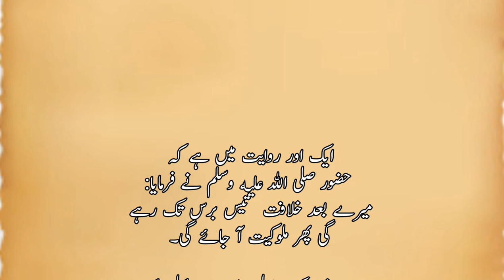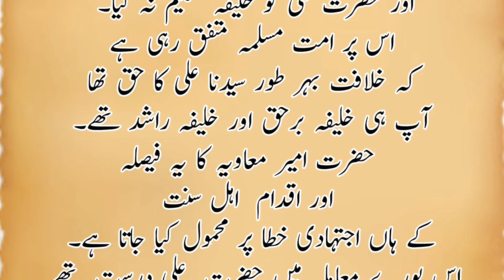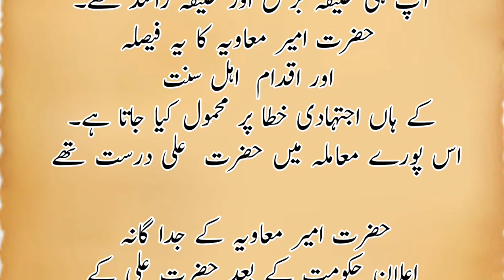Hazrat abu bakar sy imam Hassan tk khalafat || shadadat imam Hussain